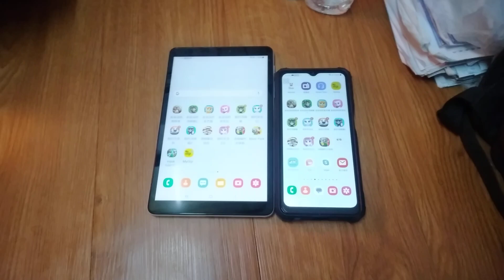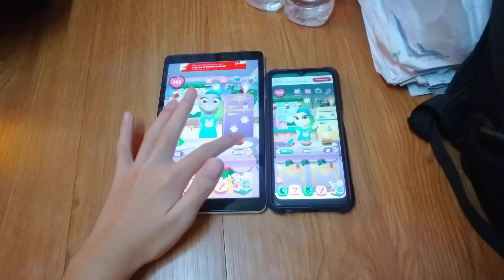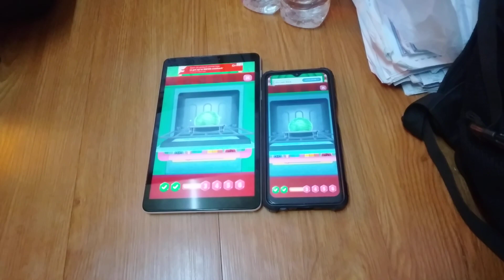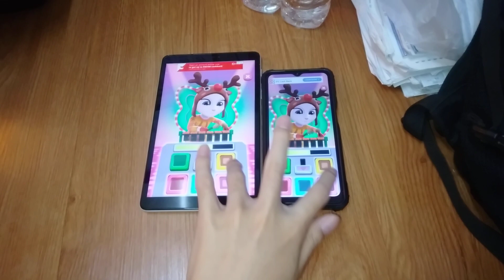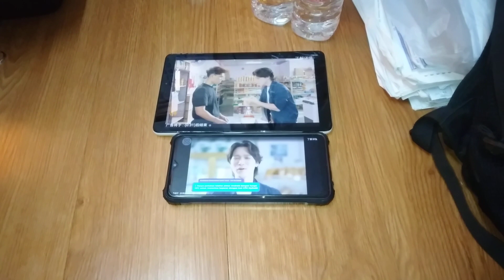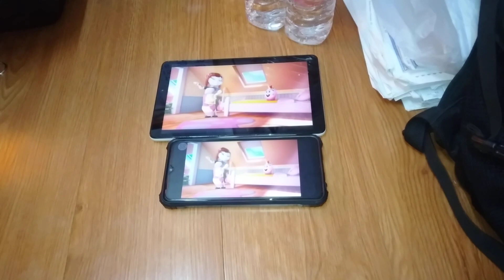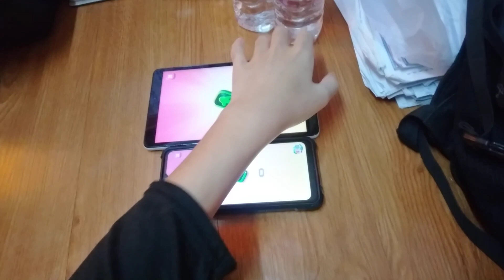My Talking Angela 2 Echo 20798